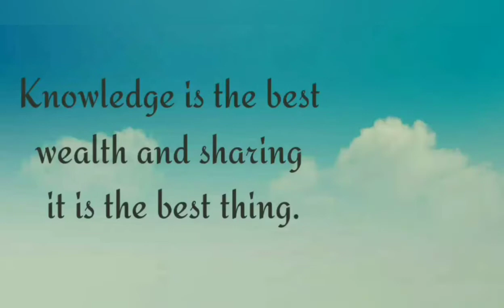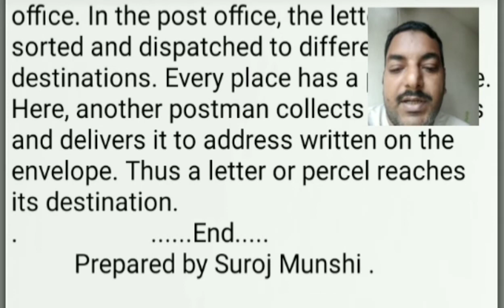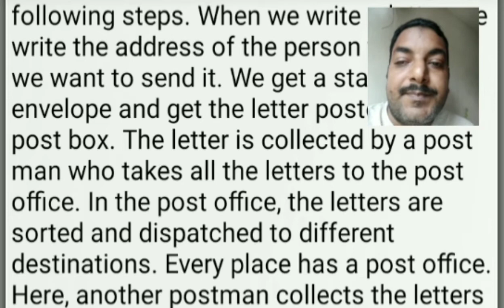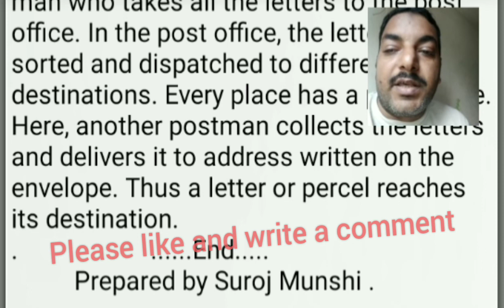Process on How postal system works. paragraph_on_Postal_system Essay on Indian postal system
This video is an English composition it describes the process of how the PostalSystemWorks.